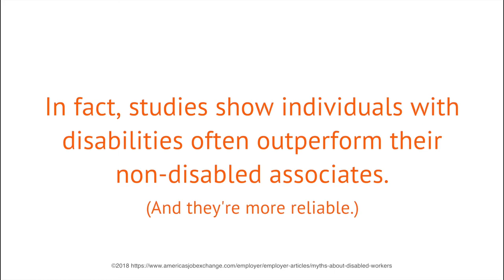Meet HUG Ambassador Lauren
Help Us Gather is a nonprofit organization that advocates for inclusion and connects individuals with disabilities to social events and activities in the community. HUG Ambassadors are people of all ages and all abilities who want to make a meaningful impact and advocate for inclusion.